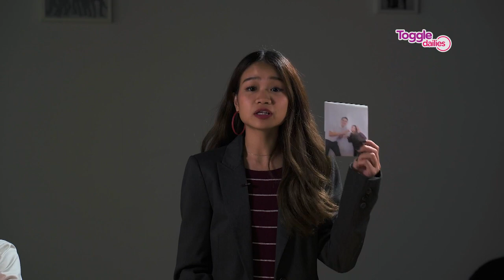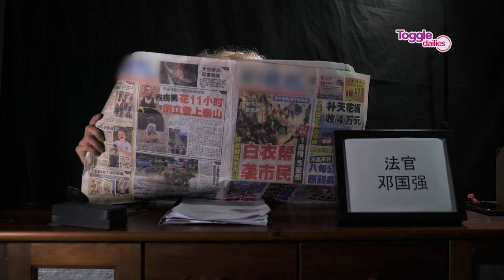Space out! 《放空日记 》- EP 10 吵架 | Arguments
No matter if it is a difference in opinion or just regular day to day things, millennials always get into arguments. Terence judges who is right between his two friends' dispute.

人与人之间矛盾总是难免，哪怕好朋友也经常为大大小小的事情吵得不可开交。大法官Terence将审判两位好友的是与非，对与错。